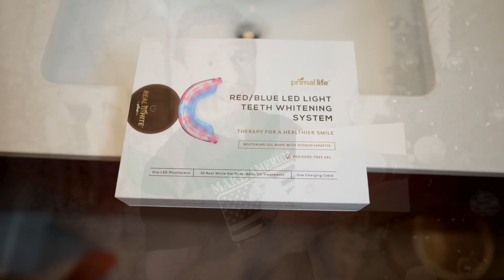President Trump - The Interview You Thought You'd Never See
Join me for my Exclusive interview with President Trump!